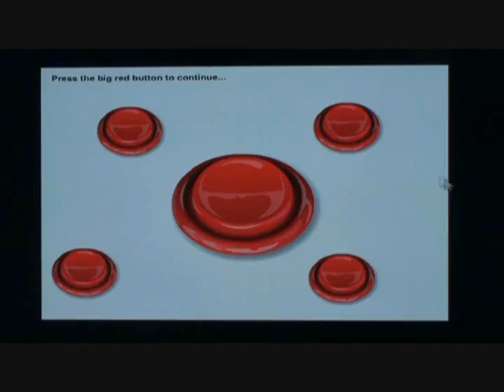Seth Petruzelli Kicks Kimbo SLices Butt